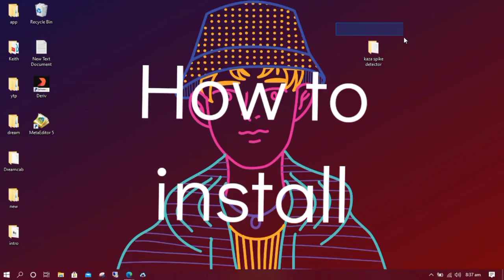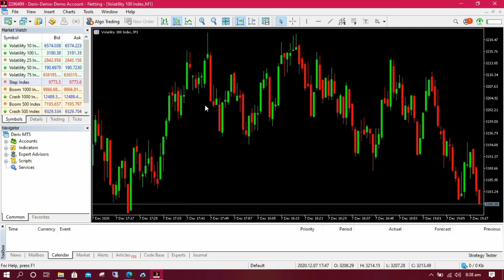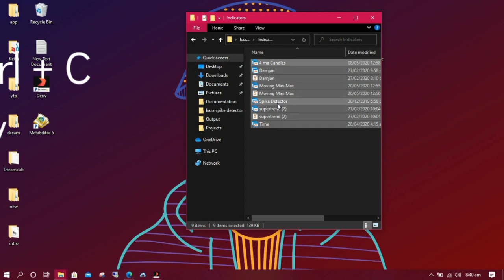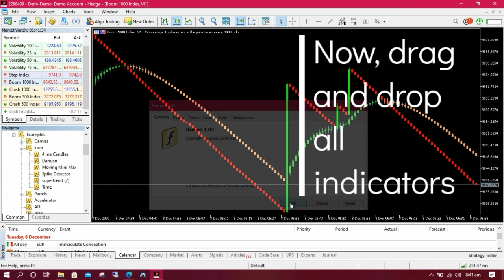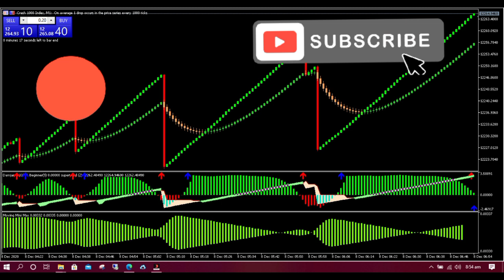Kaza Best Spike Detector for Boom & Crash 1000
The forex broker I have been using since 6years ago Learn how to install this Kaza Best Spike Detector for Boom & Crash 1000.  This is a spike detector indicator for spike detector boom and crash and a spike detector indicator for mt5.

1.